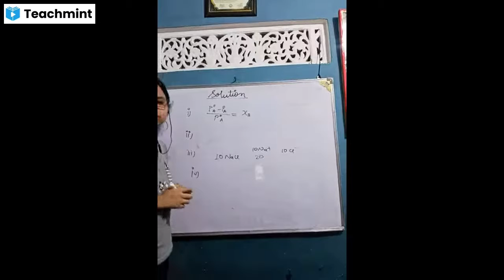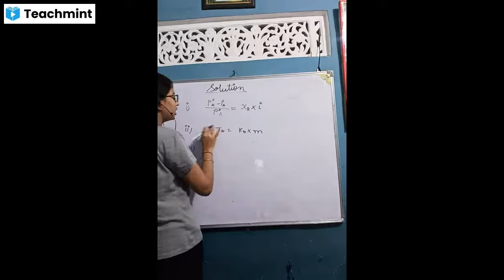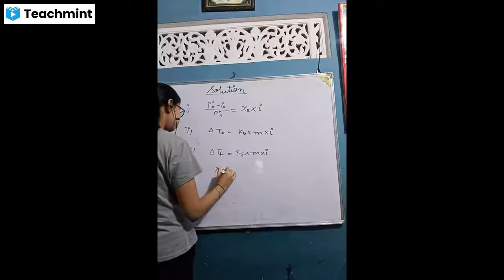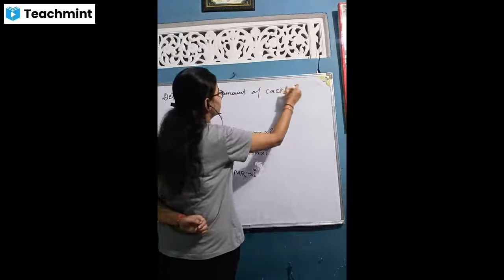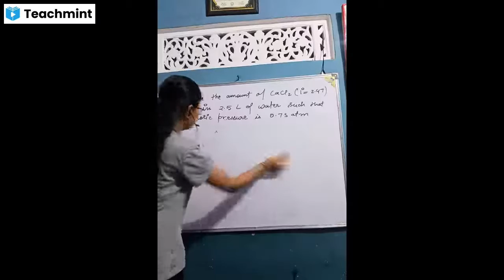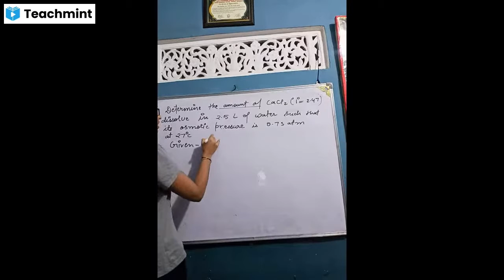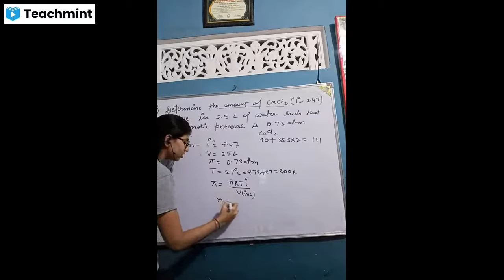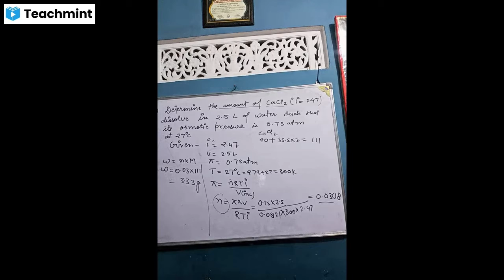Solutions Part-12 Physical Chemistry NCERT class 12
Is video main Physical chemistry NCERT ke chapter solutions (Homogeneous and heterogeneous mixtures, solute and solvent, Types of solutions, Concentration:- Molarity, Molality, PPM parts per million, Mole Fraction ) ko detail main Hindi main explain kiya gaya hai which is useful for class 12th board students as well as IIT JEE Mains and NEET aspirants.